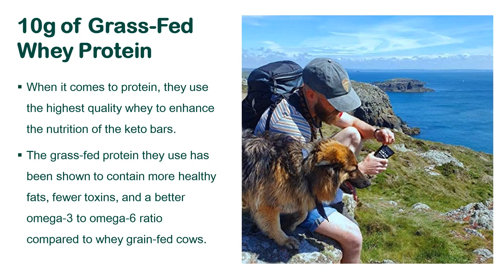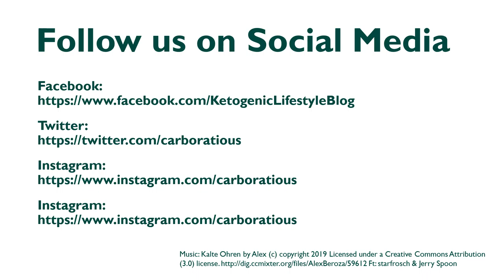The best keto bar: KETO FUEL PROTIEN BARS – Don’t buy before you WATCH THIS…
KETO FUEL PROTIEN BARS – Don’t buy before you WATCH THIS…

🎥 Watch this video to know all about the KETO FUEL PROTIEN BARS - Don’t buy before you WATCH THIS…

⚡ Boosts Ketones & Reduces Cravings: Our Keto Fuel Bars are high fat / low carb and contain ketone boosting C8 & C10 MCT Oil (100% derived from coconuts). Shown to boost ketones following consumption, our keto bars can help you maintain a ketogenic state, which has been associated with increased brain function, better energy levels, and decreased cravings and enhanced fat burning.

🌎 100% Organic Real Food Ingredients: Our keto protein bars are made with all earth-grown, natural ingredients including super foods such as raw cacao, C8 & C10 MCT Oil and grass-fed whey protein concentrate. Each ingredient is certified organic by the Soil Association, the UK's premium organic certification body. This means our keto bars contain no fillers, artificial sweeteners, synthetic ingredients, additives or chemicals, are non-GMO and gluten free.

🍃 10g of Grass-Fed Whey Protein per bar: When it comes to protein, we use the highest quality whey to enhance the nutrition of our keto bars. The grass-fed protein we use has been shown to contain more healthy fats, fat-soluble vitamins, fewer toxins, and a better omega-3 to omega-6 ratio compared to whey from grain-fed cows.

👌 Amazing Taste & Texture: We’re constantly getting amazing feedback on the taste and texture of our ketogenic protein bars. You can really taste that we’ve used all natural, real-food ingredients. Unlike traditional energy bars, protein bars or low carb snacks, our keto bars combine earth-grown ingredients in a delicious blend to fuel optimal health and performance.

⏰ Anywhere, Anytime, Anyone: Sometimes there's not enough time to prepare a meal and most "on-the-go" low carb snacks provide poor nutrition at a high price. Our keto bars are portable and convenient, making them great for travel, work, or before the gym. Our bars are also dual use, meaning you can freeze them to eat as a bar (our favorite) or leave at room temp for a nut butter consistency.

✅ LOOKING TO START A KETO OR LOW CARB DIET?

The keto diet has been rising in popularity, and for lots of good reasons — it is simple and gets results. Whether you want to lose fat, increase energy, enhance brain health, improve your blood sugar levels, or improve your overall health, the keto diet may what you are looking for.

Carboratious gives you the best keto diet information to succeed all in one place.